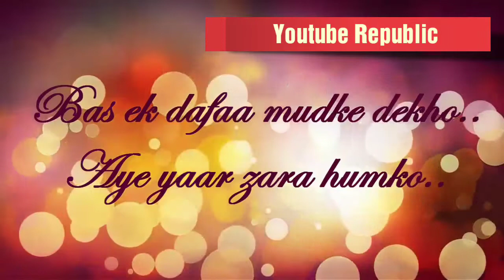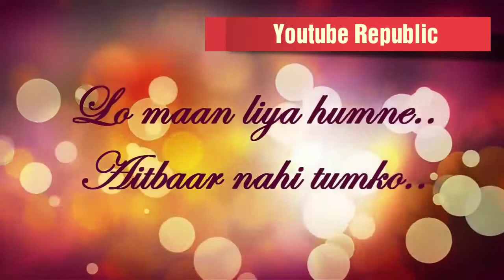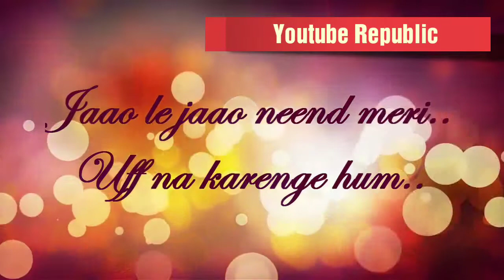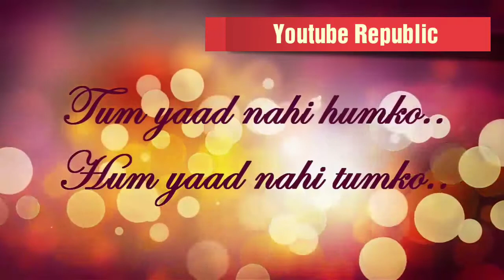Lo Maan Lia Hum Ne | Lyrical Song